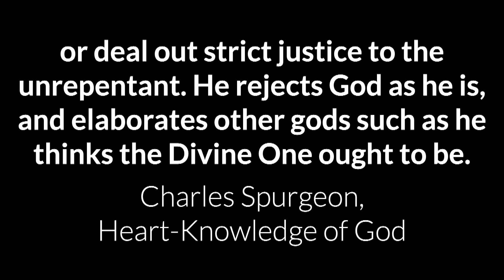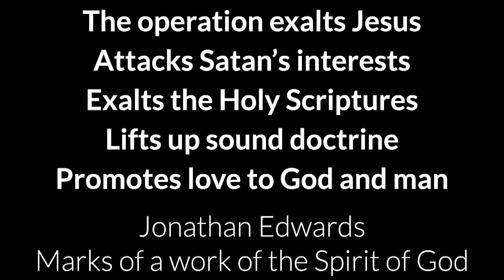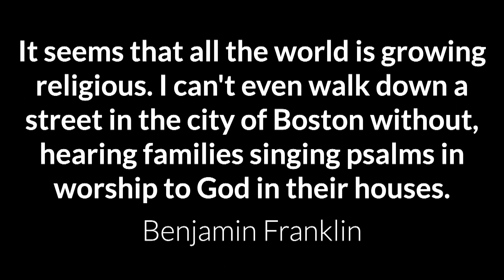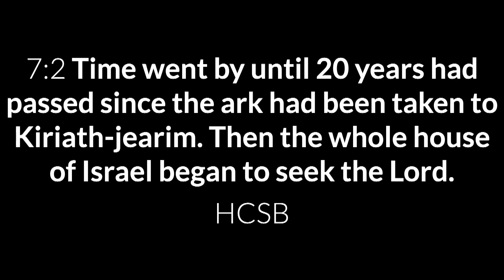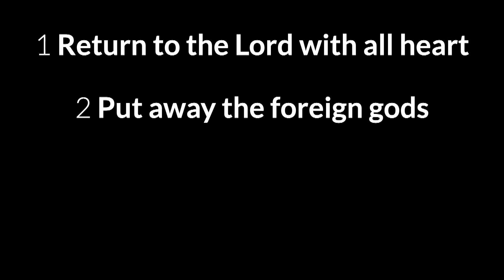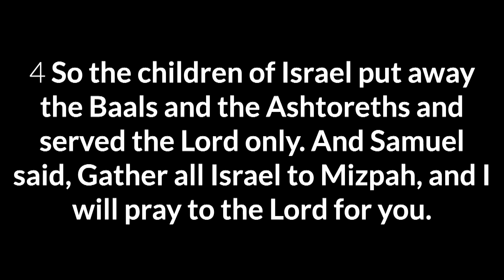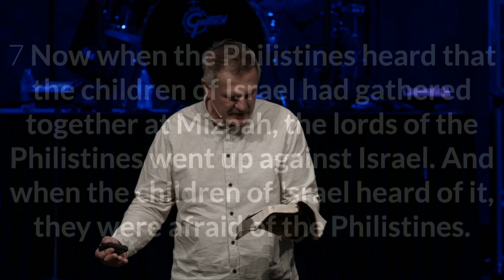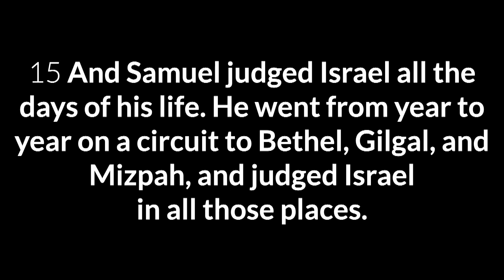1 Samuel 7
A study in 1 Samuel 7 from our Midweek Service at Harvest Fellowship with Pastor Paul Mowery.